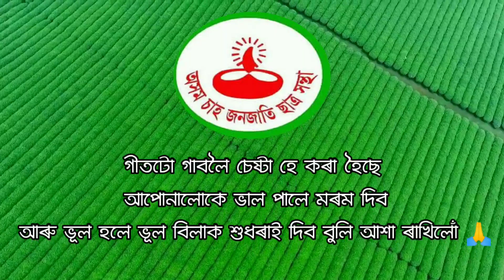Micheal Pathor New Jhumur Song l New Attsa Song l Tulan & Arobindra l MICHEAL PATHOR NEW SONG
MICHEAL PATHOR NEW JHUMUR SONG 2023
...M.M.G.Studio Present...

Singer-Mintumoni Gogoi ,Tulan Kishan,Arobindra Majhi

Lyric Tune-Santush Gowala,Puhor Gogoi

music Mixed-Mintumoni Gogoi

Recording GFX lyrical video M.M.G.Studio By Mintumoni Gogoi (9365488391)

Special thanks - Goutom Tanti,Prosen  Karmakar, Raghupati Kishan,Duljit Gogoi & All my friends
Tags. Song Name
MICHEAL PATHOR NEW JHUMUR SONG, MICHEAL PATHOR NEW LETEST SONG, AMRIT TANTI JHUMUR SONG, VICTOR LAKRA LETEST JHUMUR
jharkhand song
 New Nagpuri Song
Old Nagpuri Song
Adivashi new Jhumur Song
Hit Jhumur Song
Letest Jhumur Song
ARUNACHAL KER DISEL GARDI SONG
Hai daiya song
SONAMONI JHUMUR SONG
JABE HOLE CHAL GOIRAM
AM GACHE JAM NAI JHUMUR SONG
BEETOL BIKASH JHUMUR SONG
JHUMURE DHOL BAJABO SONG
A MINI SONG NEW SONG, ARUNACHAL KER DISEL GARDI SONG,PREM PREM SONG,MOR SONA,MOROM LAGAI LAGAI,JABE HOLE CHAL GOIRAM DOMKOISH JHUMUR VIDEO SONG,MAA KOSOM JHUMUR VIDEO, VICTOR LAKRA LETEST JHUMUR SONG,HAI RE MOR GORI RE JHUMUR VIDEO SONG,,
NAGPURI SONG,KOROM PROGRAM VIDEO, NAGPURI VIDEO SONG,SUBIL BARG NEW JHUMUR SONG, MICHEAL PATHOR NEW KOROM SONG,AM GACHE SONG, MICHEAL PATHOR NEW LETEST BAGANIYA JHUMUR SONG,
Micheal Pathor
DULAL MANKI NEW LETEST JHUMUR SONG
AMRIT TANTI JHUMUR SONG
MICHEAL PATHOR NEW JHUMUR SONG
Micheal Pathor New Song
DIPJYOTI MAHALI NEW JHUMUR SONG
DIPJYOTI MAHALI NEW SONG
DIPJYOTI MAHALI NEW LETEST JHUMUR VIDEO
DIPJYOTI MAHALI NEW ROMANTIC JHUMUIR SONG
MICHEAL PATHOR NEW LETEST JHUMUR SONG
HIT JHUMUR SONG
Singer:- Micheal pathor
& tune:-Puhor Gogoi, Santush Gowala, Mintumoni, Raghupati Kishan
Special thanks
Amrit Tanti
dipjyoti mahali
amin Tanti
montu Kumar
beetol bikash
victor Lakra Song
Victor lakra official
Victor lakra New Jhumur Song
Video Song victor lakra
Dr lakra New Song
Micheal Pathor attsa song
Old Nagpuri Song
Hit Jhumur Song
Letest Jhumur Song

Hai daiya song
SONAMONI JHUMUR SONG
A MINI SONG